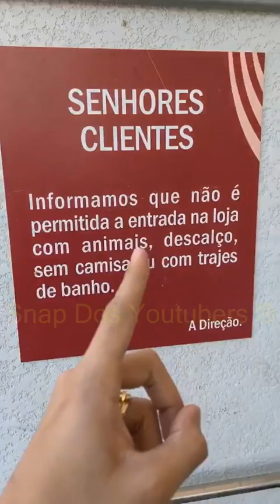COCIELO E TATA CURTINDO O CARNAVAL COM OS AMIGOS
CanalCanalha

Snap:c